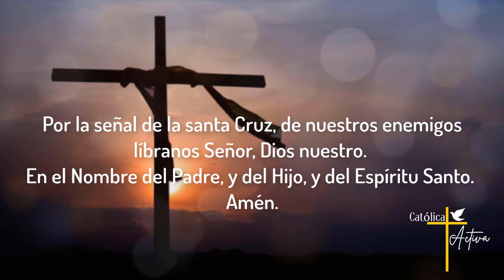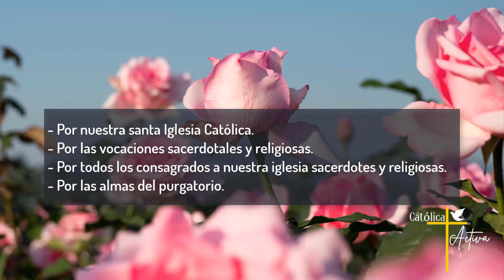🌹 Santo Rosario de hoy - Misterios Gloriosos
Santo Rosario de Hoy - Miércoles 20 de Diciembre 2023 - Misterios Gloriosos.